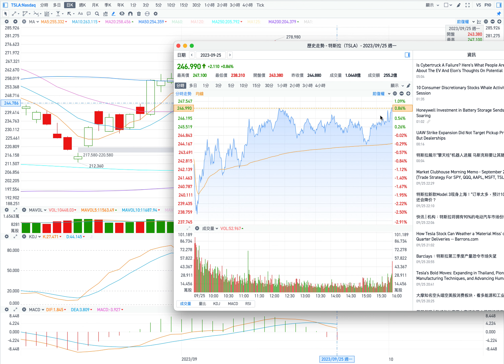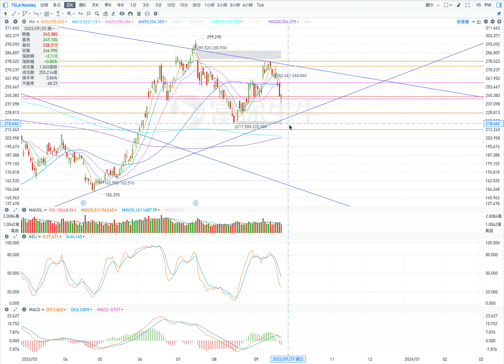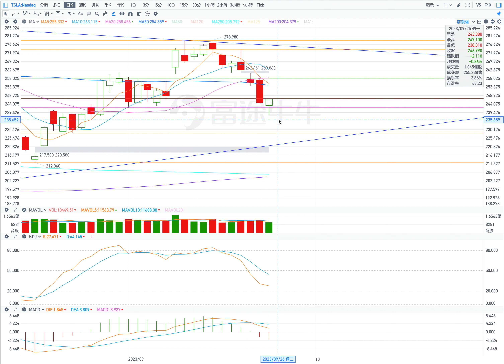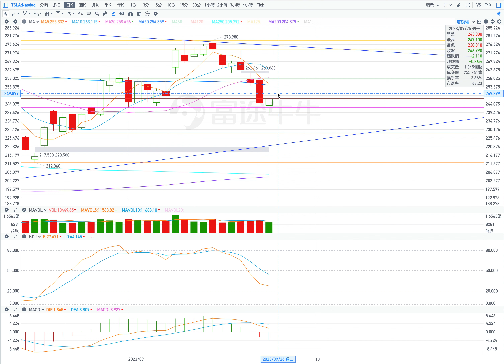TSLA 特斯拉 股票价格走势的分析 2023年09月26日（第516期）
當前的壓力位：
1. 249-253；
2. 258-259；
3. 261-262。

當前的支撐位：
1. 238
2. 235;
3. 228。

1. 下跌  (條件：低開盤，在盤中 股價不高於247）
開盤：低開盤。
最高價：到247;
收盤價：236.50；
最低價：235。

2. 補量反彈 (條件：在盤中 股價不低於247）
開盤：小幅低開盤或跳空高開盤。
最高價：到253.50;
收盤價：253；
最低價：247。

Current pressure level:
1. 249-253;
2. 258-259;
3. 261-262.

Current support levels:
1.238
2.235;
3.228.

1. Falling (Conditions: low opening, stock price is not higher than 247 during the session)
Opening: Low opening.
Highest price: to 247;
Closing price: 236.50;
Lowest price: 235.

2. Complementary rebound (condition: the stock price is not lower than 247 during the session)
Opening: Open slightly lower or open higher with a gap.
Highest price: to 253.50;
Closing price: 253;
Lowest price: 247.